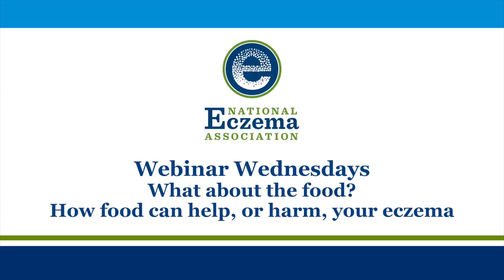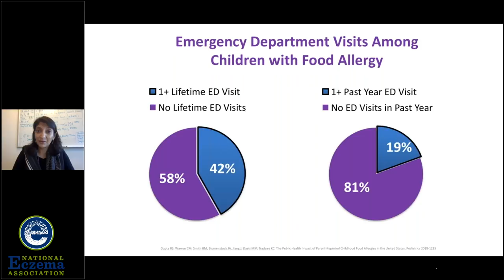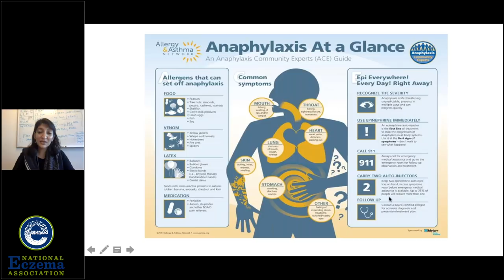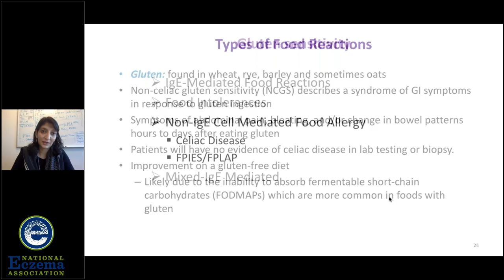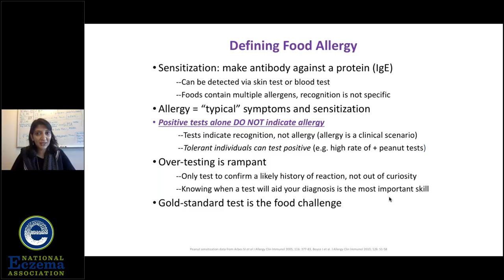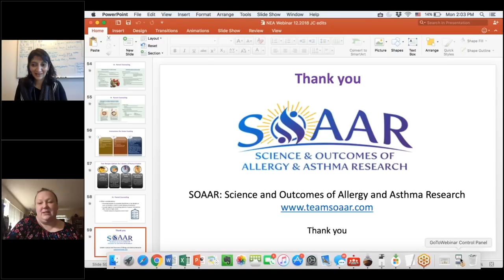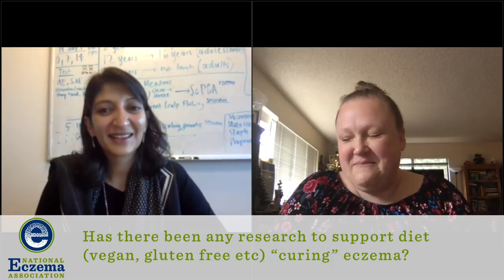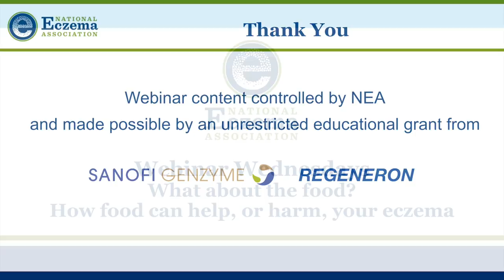What about the food? How food can help or harm your eczema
Food allergies are more common among people with eczema and can cause flares. How do you find out if foods are triggers, and what do you do if they are? Ruchi Gupta, MD will guide us through how to determine the difference between food allergies and sensitivities and how they impact our eczema.

Presenter
Ruchi Gupta, MD
Associate Professor of Pediatrics and Medicine at Northwestern Medicine
Board-certified pediatrician and health researcher
Director of the Science and Outcomes of Allergy and Asthma Research Team (SOAAR)
Clinical attending at Ann & Robert H. Lurie Children’s Hospital Chicago